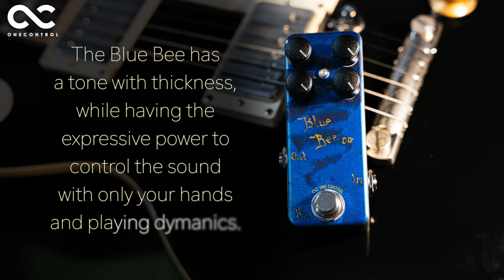One Control Blue Bee Overdrive 4k Demo - BJFe Design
The Blue Bee is the result of the most requested changes to the tradition HBOD. A mesh of American and British amp vibes, almost as if you mashed the Silver Bee and Honey Bee together, gave it more gain, more low end and doubled the touch sensitivity...(some how!) Another Bjorn Juhl masterpiece.